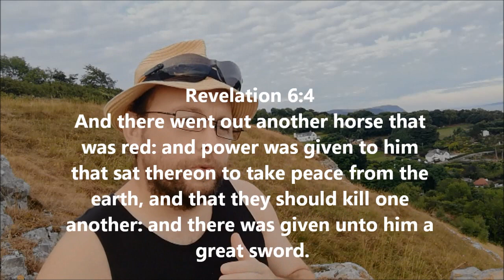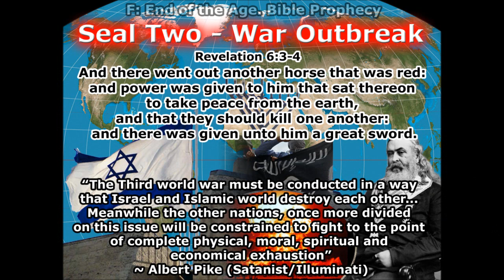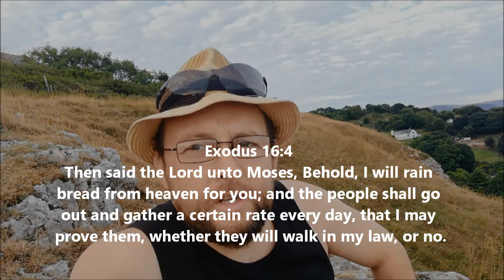"TAKE MONEY OUT BANK before SEAL THREE Market COLLAPSE HAPPENS" Even Antichrist is crowned.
Full Article, Taking Money out Bank before Seal Three happens.